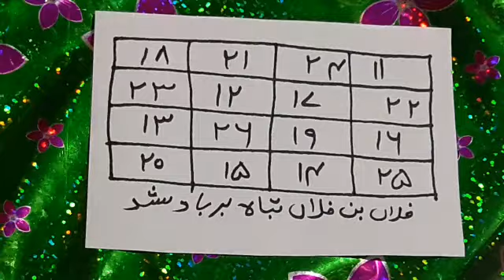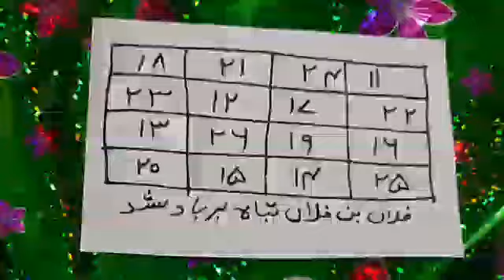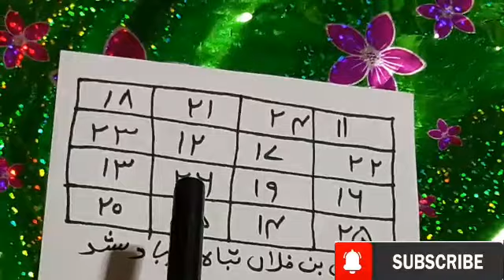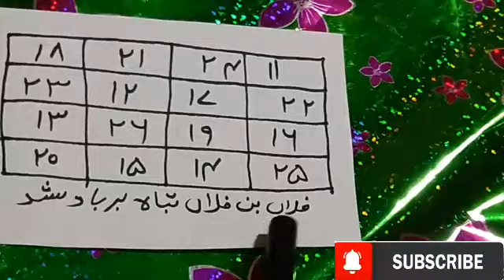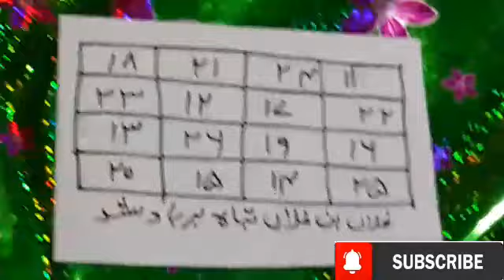Dushman Ko Bimar Karne Ka Amal | Dushman Ko Barbad Karne Ka Wazifa | Dushman Ko Barbad Karne Ka Totk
asalamaelykum.dosto aaj ki is video mai mai ap ko Dushman Ko Bimar Karne Ka Amal | Dushman Ko Barbad Karne Ka Wazifa | Dushman Ko Barbad Karne Ka Totka | rohanidunya for9 k bary mai ak intahae powerfull Wazifa share kya hy jes ka asar fore or talwar ki dhar ki tarha tez hy mery kamyab amliyat or taweezat or jenat hazrat pari or hamzad or jadu se mutalik nayab or azmuda elam hasel karne k leyai mery yotube chenill rohanidunya for9 ko zaror subscaribe karin or sath aany wali ghanti k neshan par all par calik kar deain ta k mere har new video sub se pehly ap ko mila kary dosto video pasand aae hoto like zaror karna allah hafiz